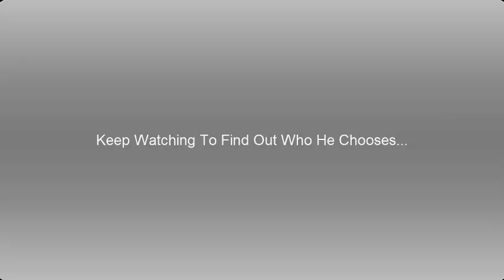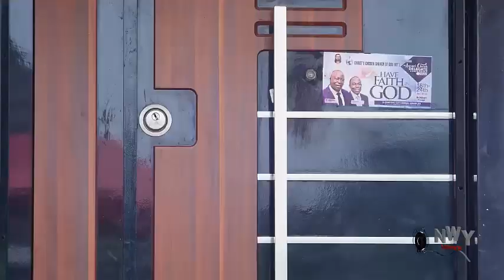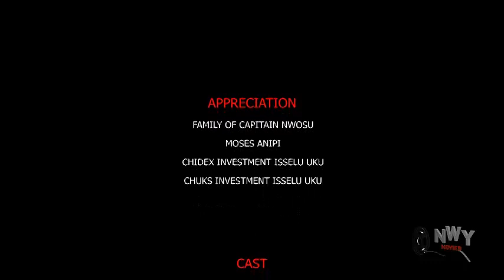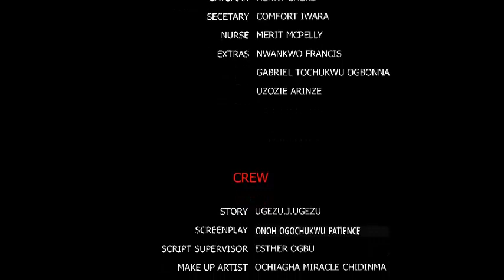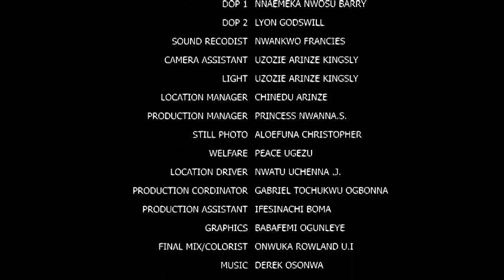2022 The Love Trending Movie Complete Season - Destiny & Fredrick Leonard Latest Nig